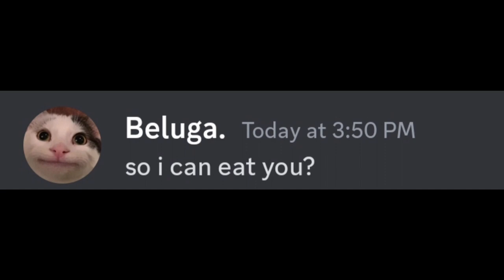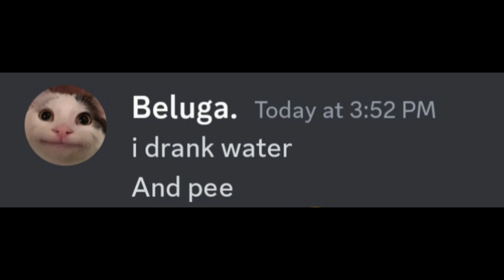When Beluga meets Banana Cat 🍌😺...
Banana Cat sings Happy Happy Song At America's Got Talent⭐

This is when The famous Banana cat goes to America's got talent to sing his most favourite song (Happy Happy Song). See the reactions of the judges.

Other topics- Kid songs Happy Happy Song in America's Got Talent

iii love you